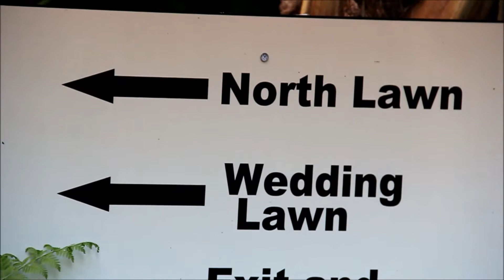Arnold and Amanda Wedding Short.wmv